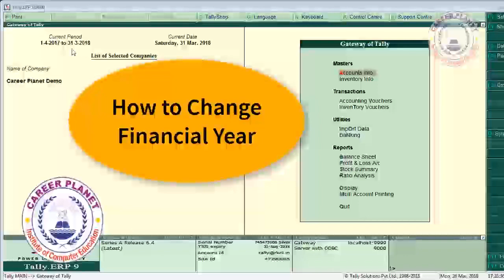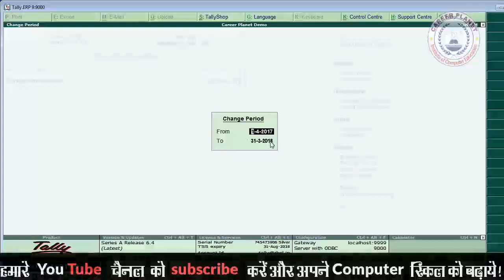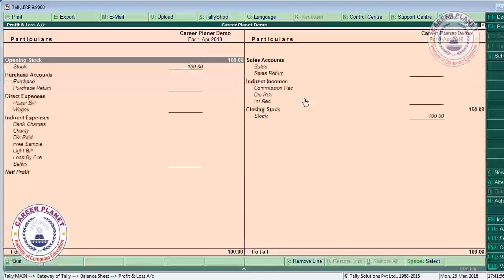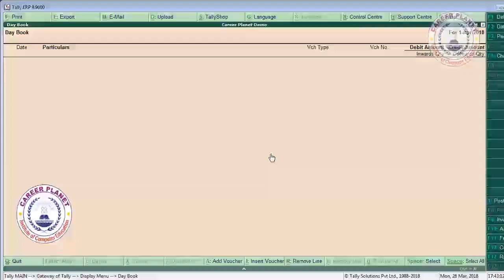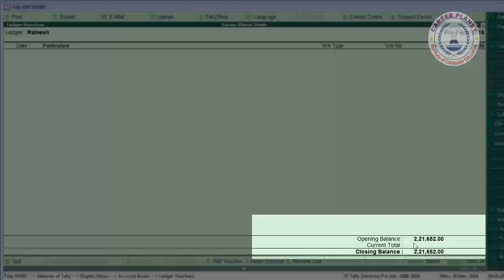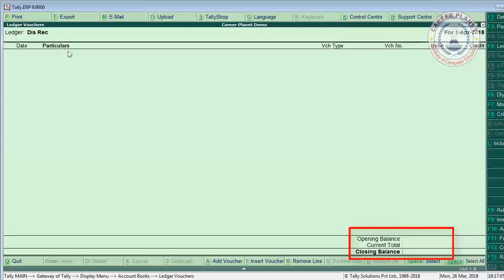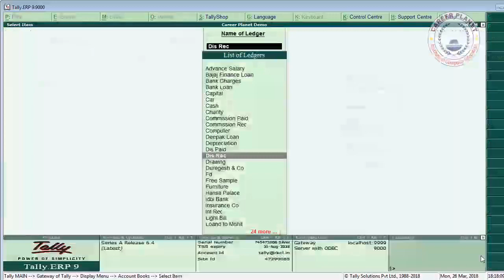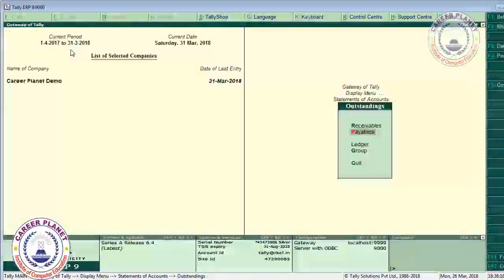How to Change Financial Year in TallyERP 9